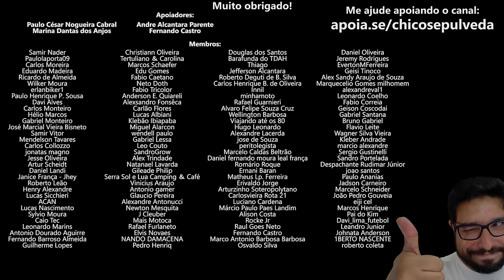10 Motos mais R0UB4D4S e FURT4D4S no Brasil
🔹Faça uma doação em Bitcoin ou Ethereum:
BTC: bc1ql5esj3ctne5gv9mqg54j4gsns280fpu3jfxqjm
ETH: 0x16be8dc1D7f74c1CB2AA2e02089EA5f5fd168bc3

🔹Faça sua conta gratuitamente nestes bancos digitais:
KM Moto Shop - Acessórios para o motociclista